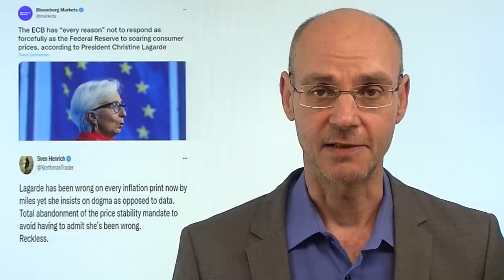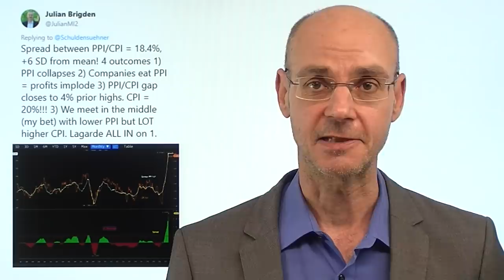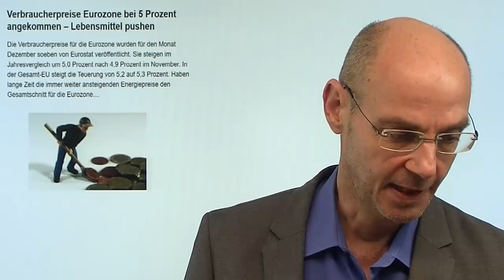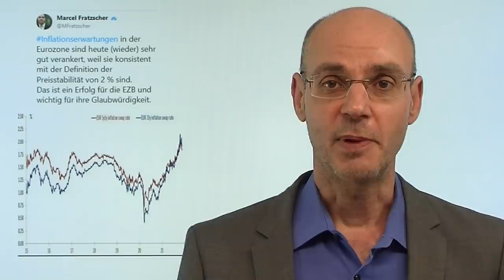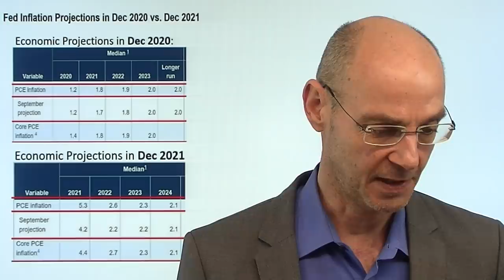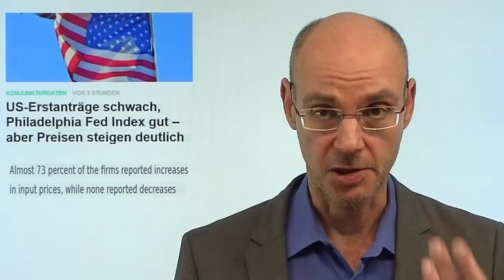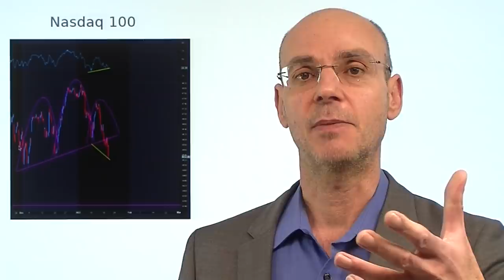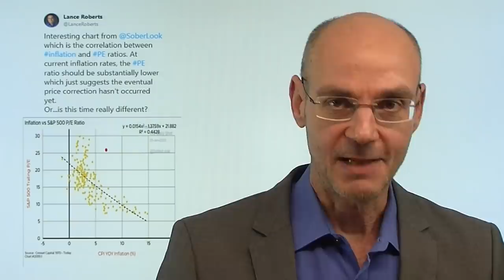Die Unwahrheiten der Madame Lagarde! Marktgeflüster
Hinweis aus Video: "Explosion bei Gaspreis und Strompreis – so stark könnte der Staat uns alle entlasten"

EZB-Chefin Lagarde hat es heute wieder getan: sie postuliert einen baldigen Rückgang der Inflation, weswegen die Europäische Notenbank sehr wahrscheinlich im Jahr 2022 nicht die Zinsen anheben werde. Ein zentrales Argument von Lagarde: die Eurozone sei in einem anderen "Wirtschaftszyklus" als die USA - wirklich? Die Daten der letzten Wochen zeigen etwas anderes. Vor allem aber glaubt Lagarde, dass die Inflation zurück gehen werde, weil die Energiepreise nicht weiter anstuegen dürften. Das ignoriert die "Greenflation" - also den dauerhafte Teuerung der Energiepreise in Europa aufgrund der politisch gewollten grünen Energiewende. Da ist offenkundig Hoffnung die Mutter des Gedankens. Die Aktienmärkte heute mit einer Erholung vor dem morgigen Verfall - aber ist das nachhaltig?